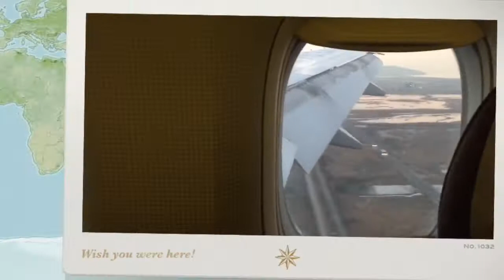We're in Korea!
Just wanted to post our Korea vid for keepsakes purposes. Sorry if it wasn't a "real" vlog. I had a great time at Korea and wished we could travel around next time.